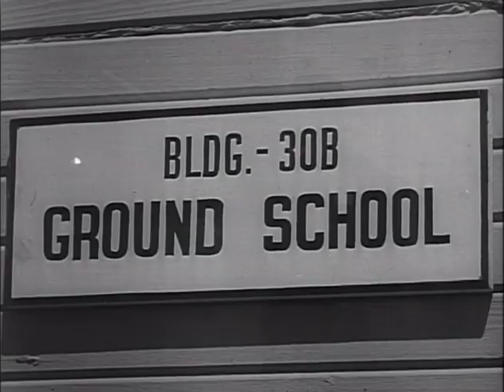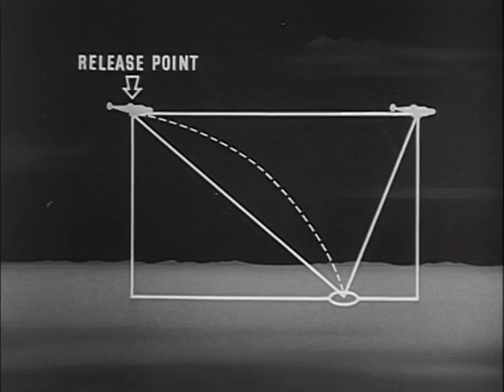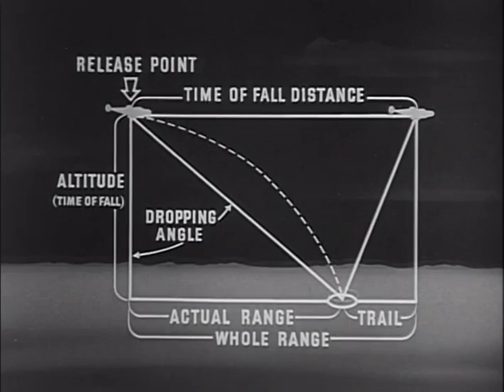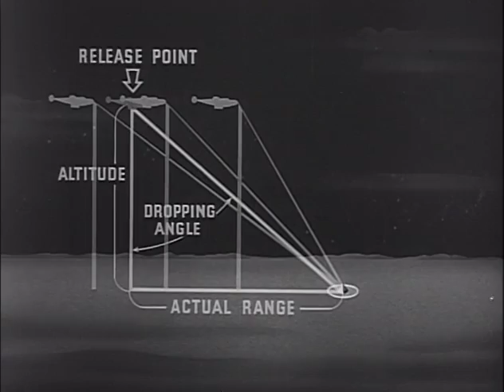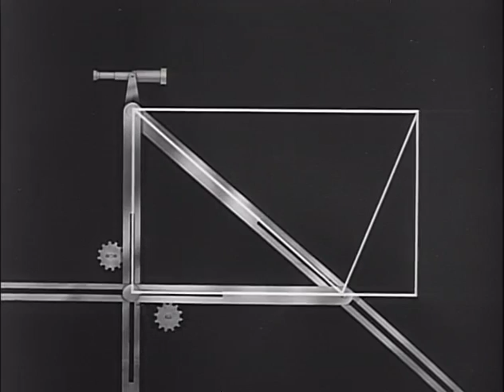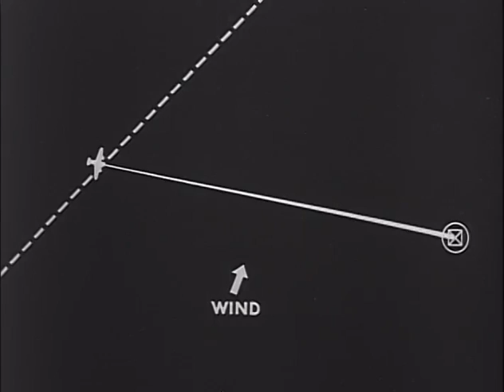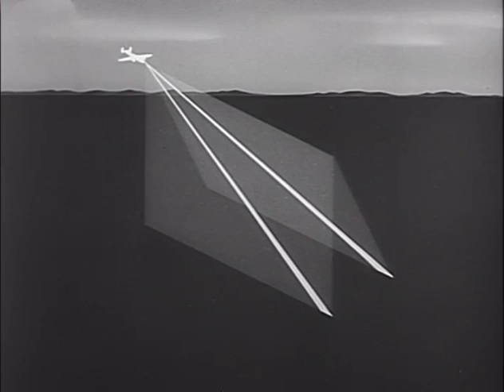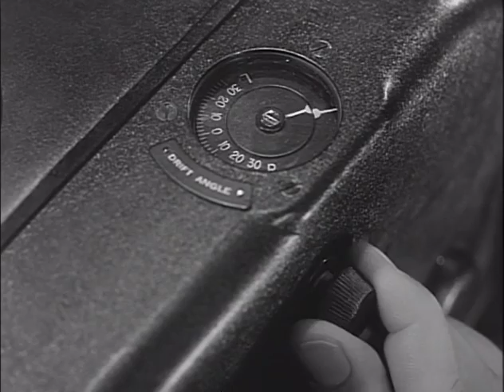Sperry S-1 Bombsight - Principles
An Army Air Forces training film on the principles of the Sperry S-1 Bombsight.